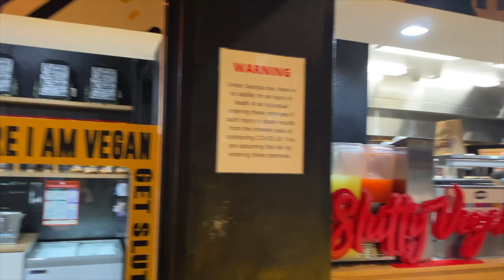TRAVEL VLOG: LIT WEEKEND IN ATL | GIRLS TRIP, CLUBS, FOOD & MORE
Hey Ku Krew, I'm hitting y'all with a bomb travel vlog.